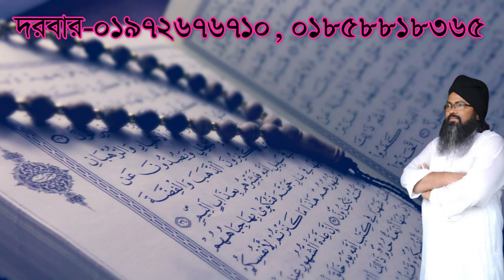আপনার বংশে ফ্যামিলিতে অলি আউলীয়া জন্ম হোক ,apnar bonse femeli te aolia jonmo hobe